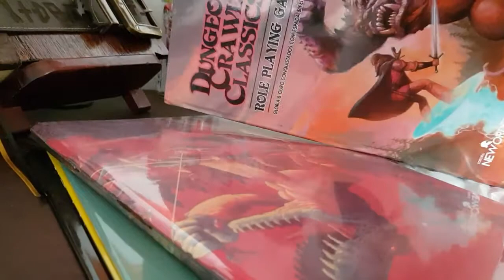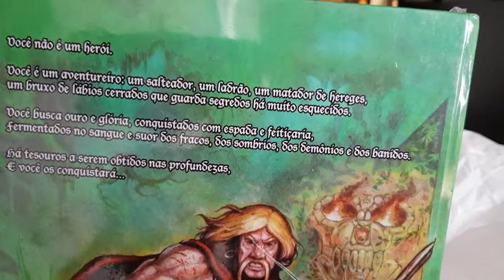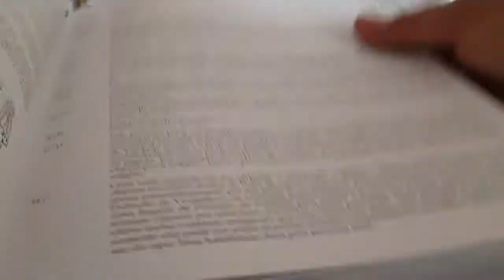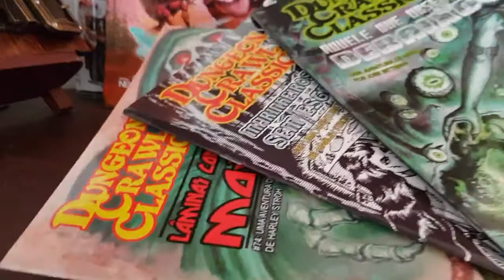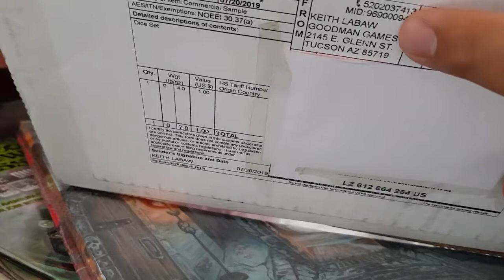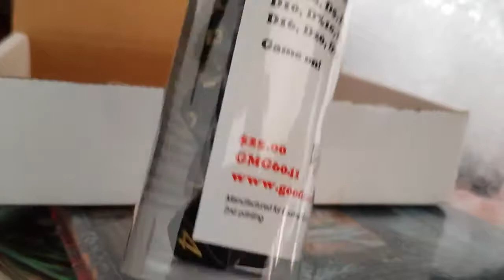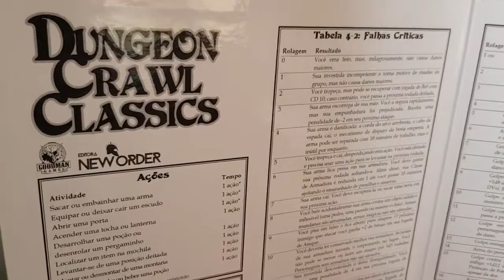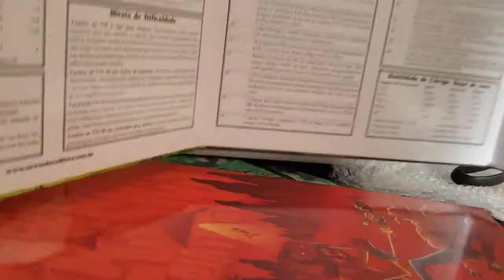DCC-RPG #07 - Unboxing do super kit do Juiz (e outro set weird dices)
Esse Unboxing representa uma das forças da OSR, a aleatorieade :D

O primeiro set dos dados estranhos foi comprado à uns meses, importado direto da Goodman & Games, e chegou exatamente no mesmo dia que o kit do Juiz comprado pelo mercado livre !

O conteúdo sobre DCC pode ser encontrado em português na loja da New Order